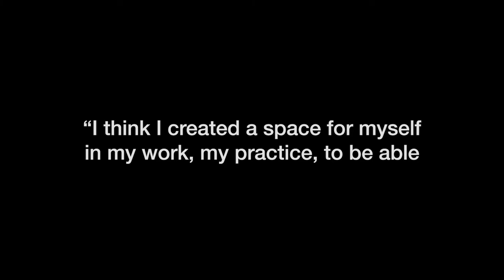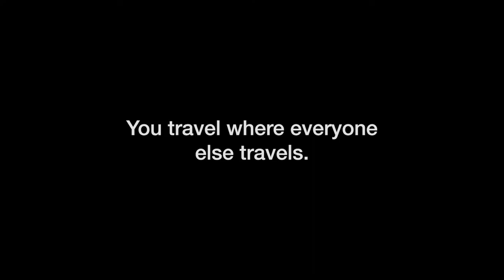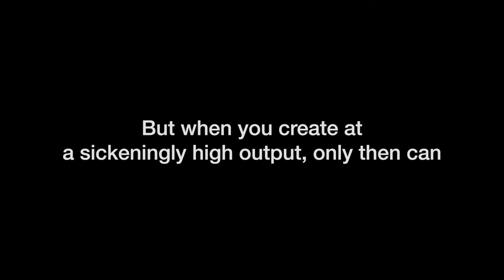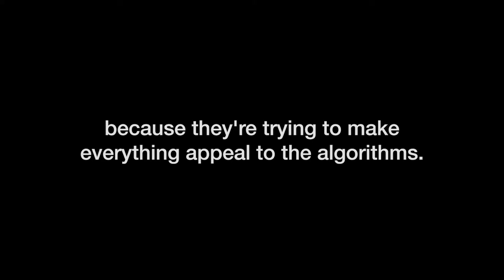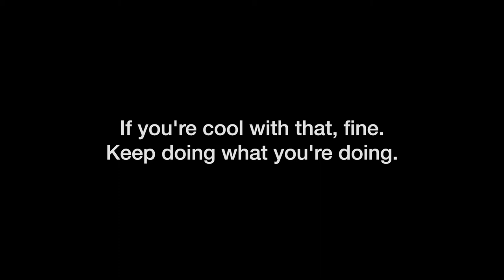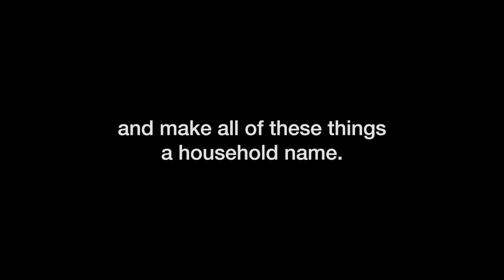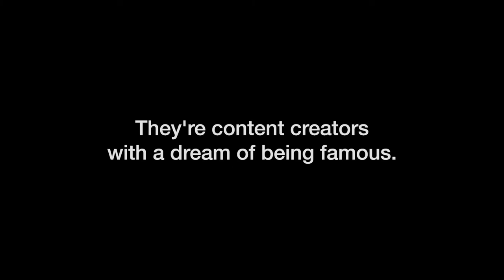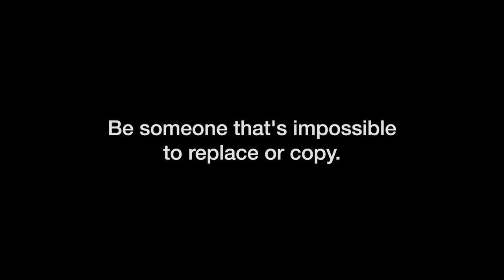You Wanna Be Original?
The hard truth about what it takes to make art that sticks out of a crowd.

Listen to the 'Make Art Not Content' PODCAST.

Host: Father Bronques

Btw. Art School is dead. If you're serious about becoming a prolific artist, join The Mystery School instead